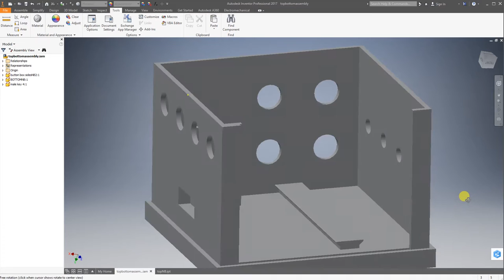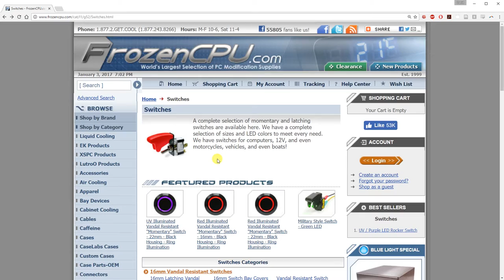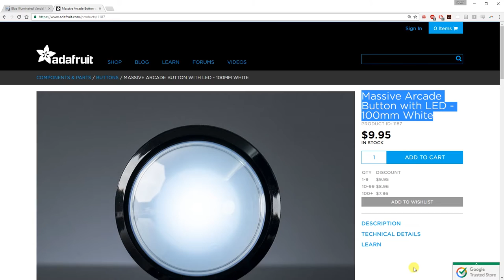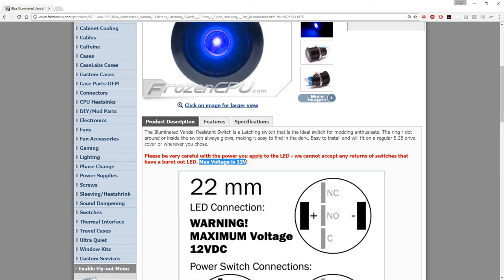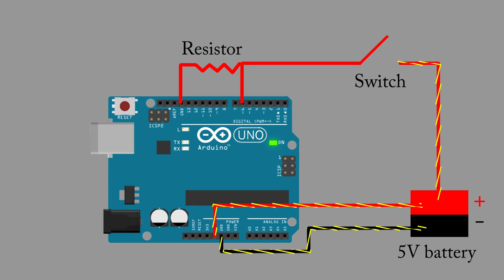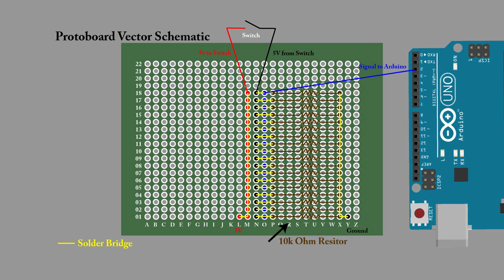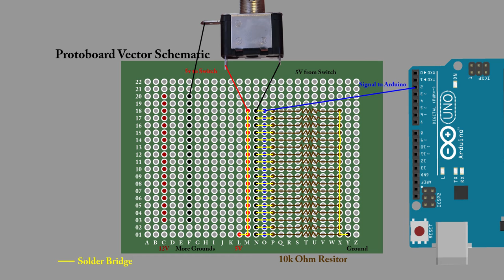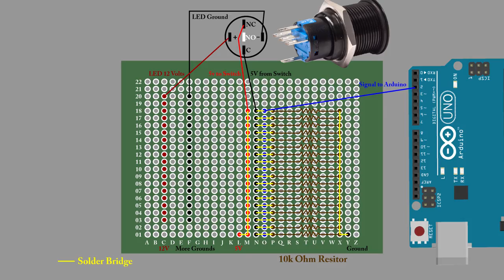The Bluetooth Black Box (Part 1)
Dr. D-Flo was able to control his addressable LEDs with a computer, which provided the ultimate customization. However, the python interface was not user-friendly or social. An IR remote control or app on a tablet to control the LEDs was just ... blahhh. Dr. D-Flo wanted an LED controller with presence. A controller that engaged the user and was as bright as the LEDs it handled. The box presented in this video was the third iteration. Each iteration grew in size and gained more buttons. The black box has 1 one large arcade button, 4 momentary, 4 latching, 4 military and 4 rocker switches. The box controls the computer through Bluetooth, which in turn controls the LEDs. There are many other applications for the box!